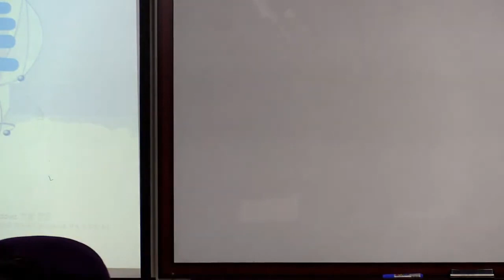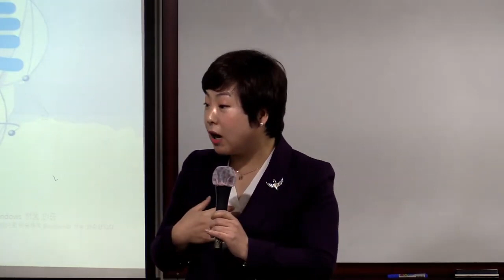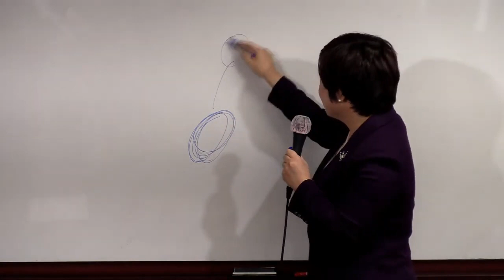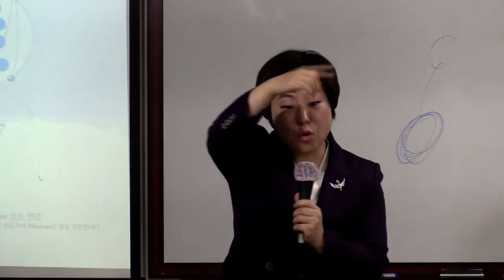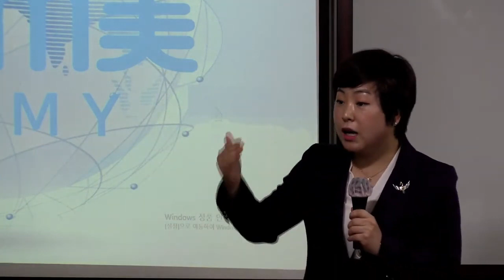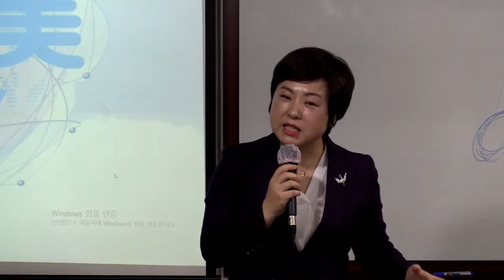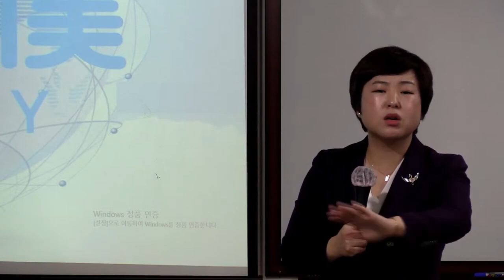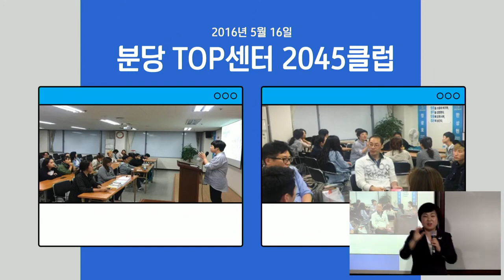TOP 부업가 세미나(성공의 길)/장예란 RM